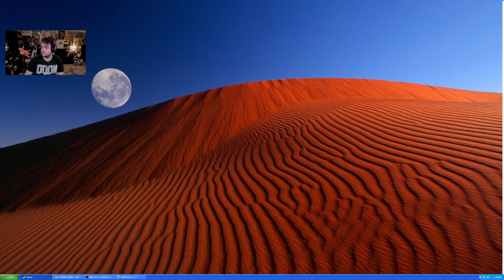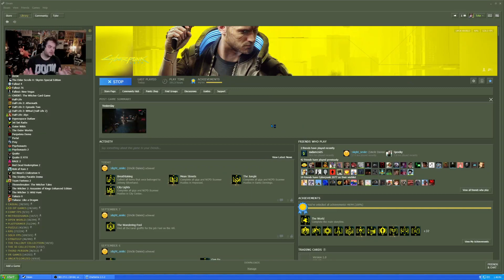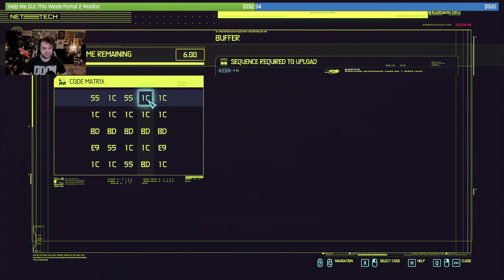The Ultimate Cyberpunk Experience, Yet. Pt.2 - Cyberpunk 2077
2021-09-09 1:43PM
The Ultimate Cyberpunk Experience, Yet. Pt.2

00:00 Cyberpunk 2077